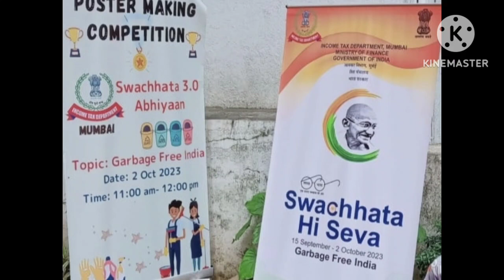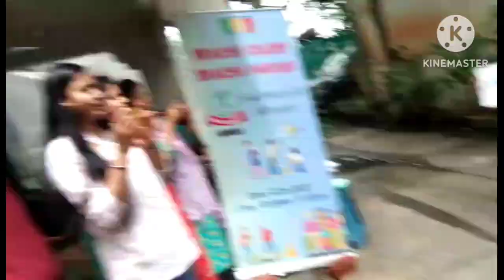चित्रकारी प्रतियोगिता स्वच्छता अभियान॥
चित्रकारी प्रतियोगिता स्वच्छता अभियान॥स्वच्छ कॉलोनी, स्वच्छ परिसर॥swachhatahiseva